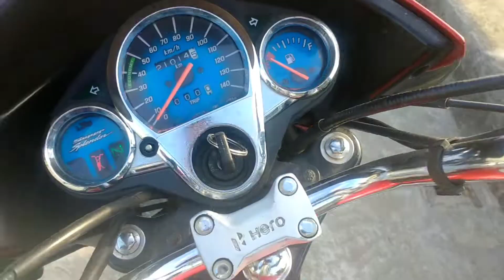Chandan pegu interview// আজি চাবলৈ আহিলোঁ মিচিং সমাজৰ জনপ্ৰিয় comedy actor Chandan pegu sir 🥰